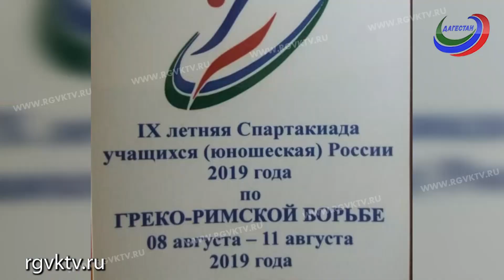Три медали завоевали спортсмены РД в финальной части турнира по греко-римской борьбе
Соревнования прошли в населённом пункте Раменское Московской области. В своих весах  первенствовали махачкалинцы, Саид Мусаев и Адам Шаллаев, тройку призёров замкнул, Даниял Агаев из Буйнакского района.